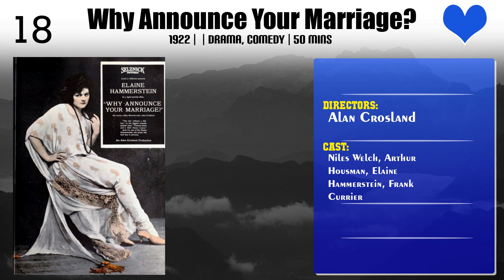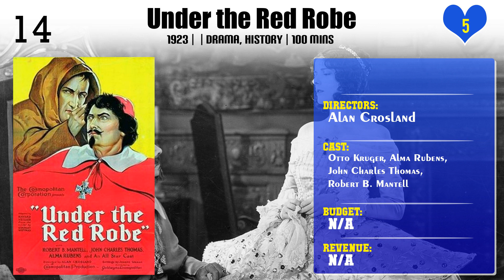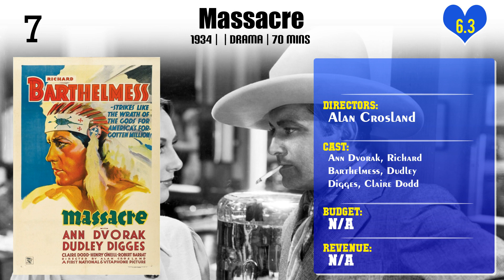Alan Crosland | Top Movies by Alan Crosland| Movies Directed by Alan Crosland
Best Movies of Alan Crosland

Find the list of top and best movies directed by Alan Crosland
1.Sinners in Heaven
2.General Crack
3.Why Announce Your Marriage?
4.Big Boy
5.Viennese Nights
6.Captain Thunder
7.Under the Red Robe
8.On with the Show!
9.The White Cockatoo
10.Enemies of Women
11.Midnight Alibi
12.The Flapper
13.Don Juan
14.Massacre
15.The Jazz Singer
16.The Unbeliever
17.Old San Francisco
18.The Beloved Rogue
19.The Case of the Howling Dog
20.When a Man Loves

Please Comment down your favorite movie of Alan Crosland